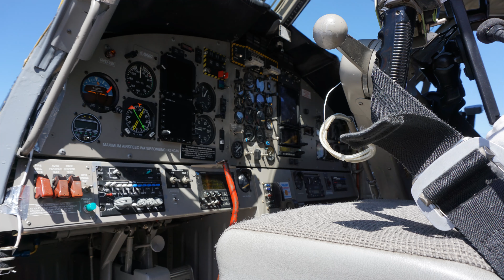Brantford Air Show 2019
Some random pictures and videos about:

Community Charity Airshow Dinner 2019
offered by Canadian Warplane Heritage Museum